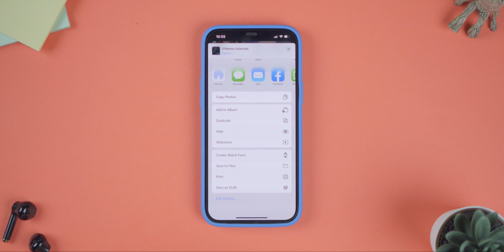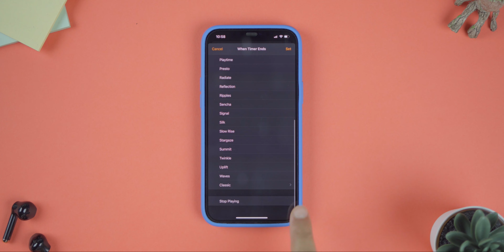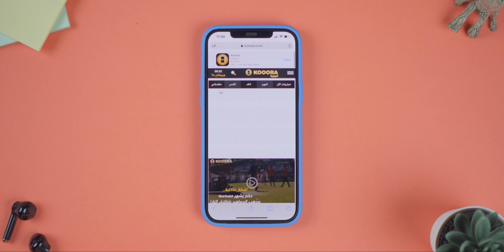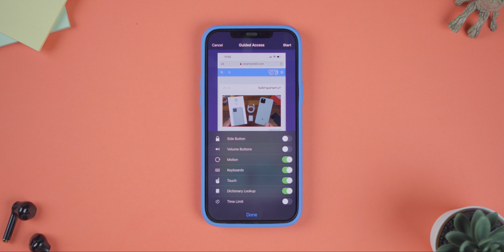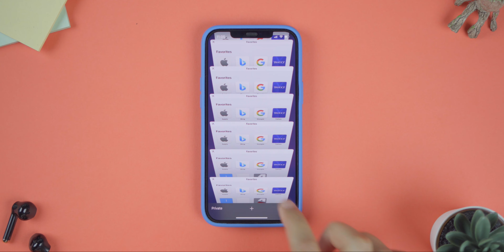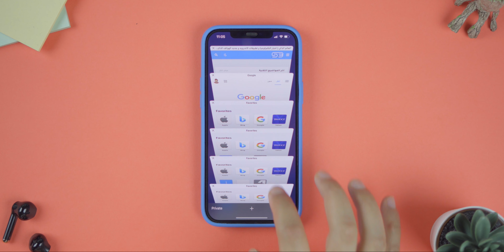ميزات مخفية على هواتف ايفون ستصدمك 🤯 | لا يعرفها اغلب الناس !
ميزات مخفية و سرية على اجهزة ايفون لا يعرفها الجميع | iPhone Hidden Features and tricks

إدعم القناة عبر مشاركة الفيديو و تشغيل التنبيهات (🔔) لتتوصل بجديد قناة العالم الذكي

⭐️ حسابات العالم الذكي على شبكات التواصل الإجتماعي :

🎬 قوائم تشغيل مفيدة